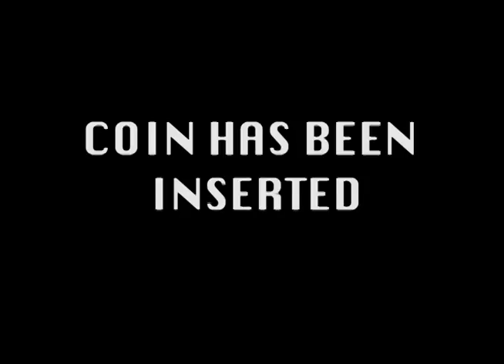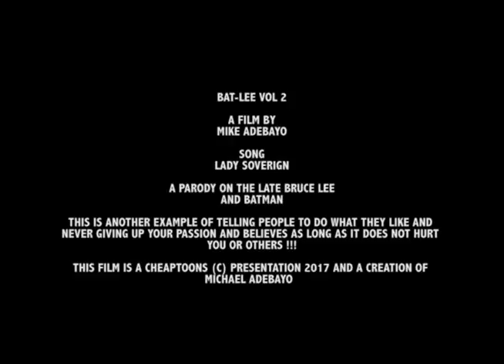BAT LEE VOL 2 muted edition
HERE'S THE MUTED EDITION FOR BAT-LEE ...
JUST IN CASE I GET COPY RIGHTED FROM MY PREVIOUS
UPLOADS...SO ENJOY IT WITHOUT THE MUSIC